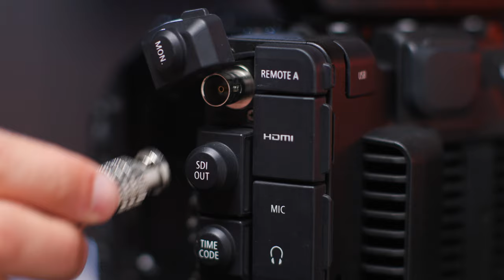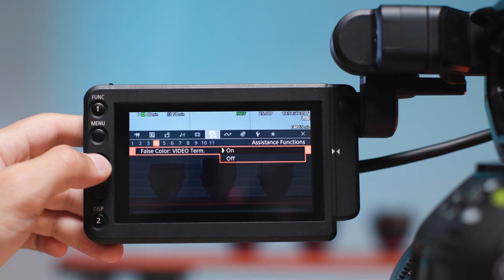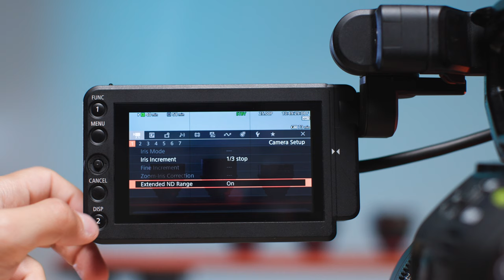In conversation with documentary cinematographer Hasan Aslan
Hasan Aslan was only in third grade when he first looked through the viewfinder on his father's camera. Now, he is an established cinematographer on the sets of TV commercials, short films and documentaries, and looks through the lenses her puts on Canon's Cinema EOS range - including his favourite: the EOS C300 Mark II. We talk to him about his experience on location and how the power of his gear allows him to focus on mastering his craft.